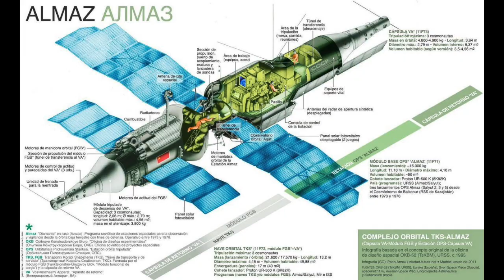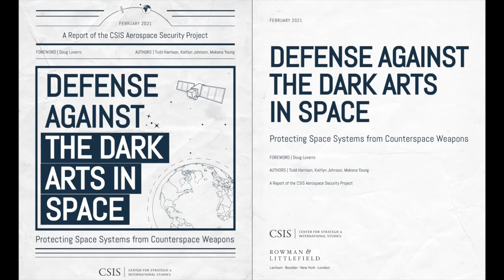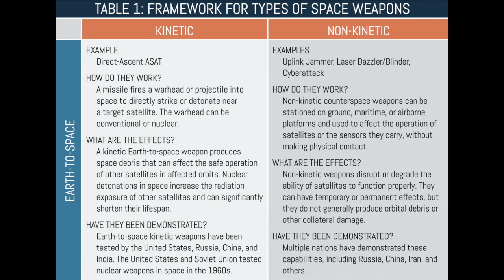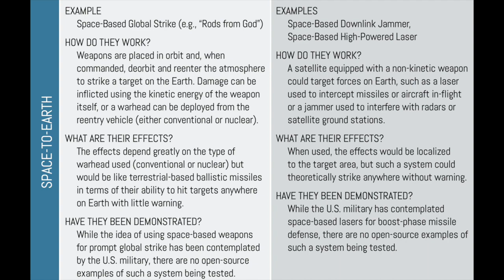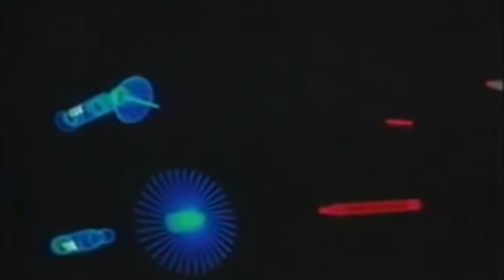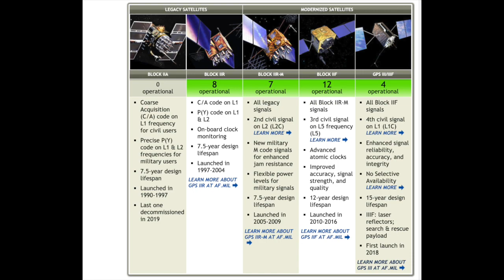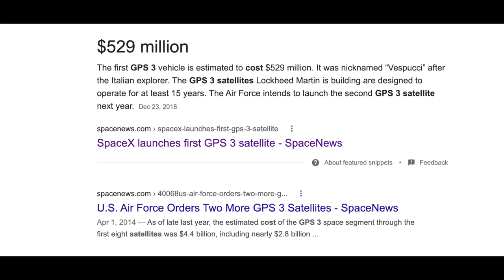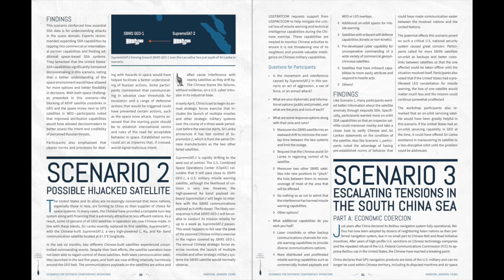Why We Need the Space Force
Lots of questions have been asked about why the Space Force should be a separate branch of the armed forces. In today's video I'm going to break down what the weaponization of space means for American interests, and what forms these threats can take. With companies like SpaceX dramatically lowering launch costs, the barriers to entry are lowering by the day, increasing competition, but also giving policymakers more tools to deal with the threats of tomorrow, like anti-satellite missiles, hypersonic weapons, and cyberattacks